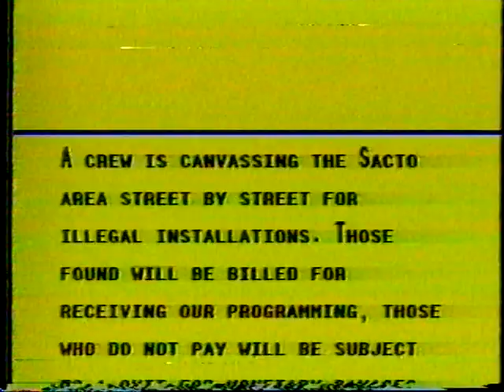MovieVision pay channel piracy warning and movie intro 1982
MovieVision was a subscription TV movie channel (with an edge over HBO, as they ran porno movies nightly at 11:00) you could get by renting a microwave antenna and receiver.  It was easy to build your own equipment to get the channel without paying, which prompted them to air this onscreen warning about doing such things.  (This specifically mentions the Sacramento, CA area- I don't know if the movie feed was national and they cut this into it, or what.)  A movie intro follows- the colored reels are 35mm reels a movie would actually come on, but then they show a 16mm projector running.

This was recorded around 1982; by 1983 the service had changed to "ON TV" (which was already in other areas) and became SelecTV in 1985 before going out of business a couple years later.